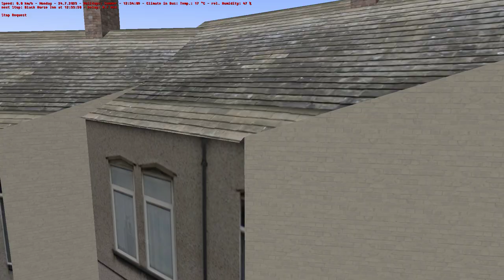Omsi 2 Westcountry 3: Quiet Service 12 - Stonely in a SC 8.5M Enviro 200 MMC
Decent drive, however lunchtime service is usually this quiet so the TINY Enviro 200 MMC was allocated today!